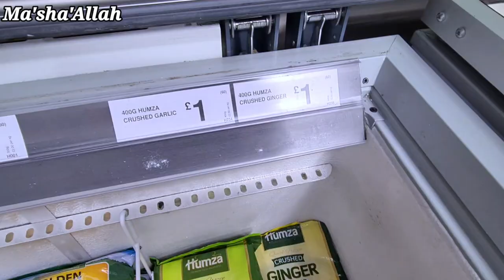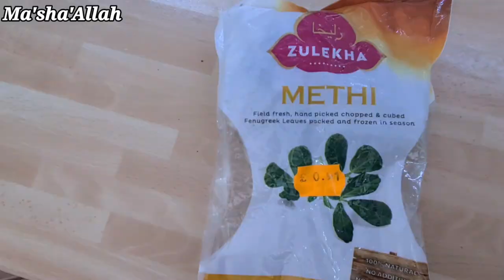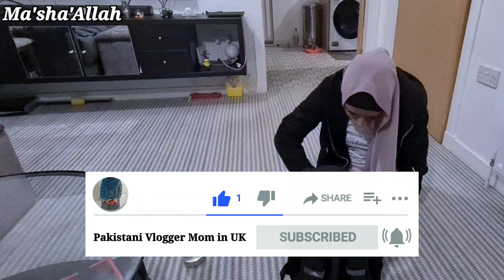Imaan Went Abroad Again 🇪🇸 || Summer Season Cooking Tips || No More Shopping From Temu || PVMUK